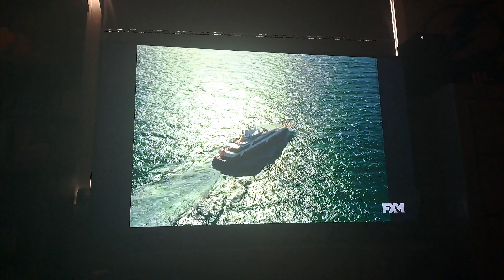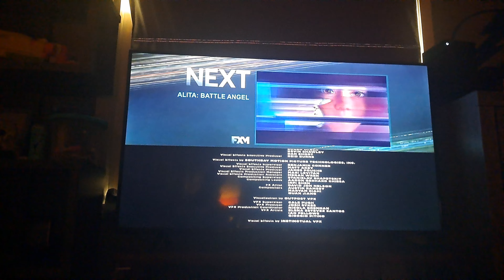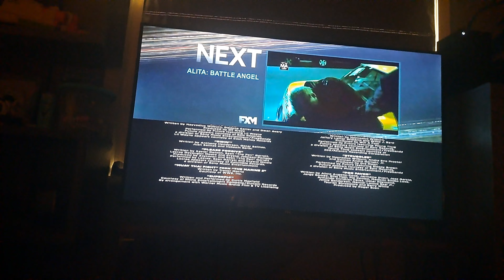Superfly (2018) - FXM End Credits